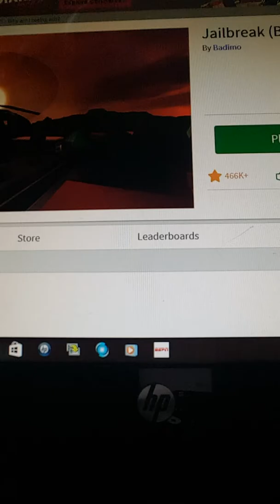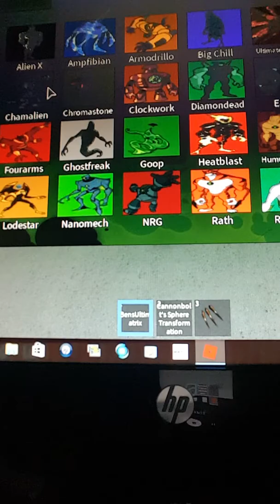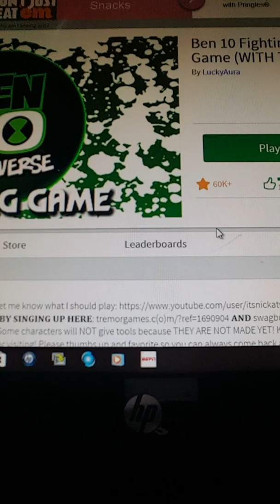Ben ten madness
Ben 10 fighing game (with tool)